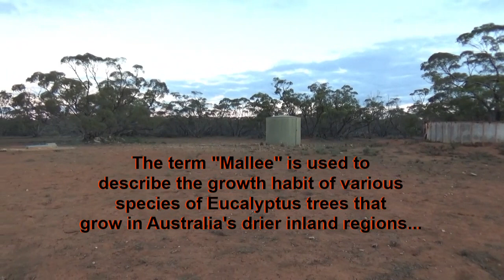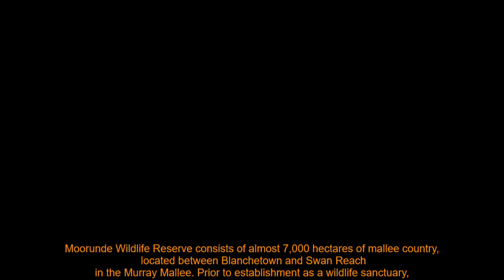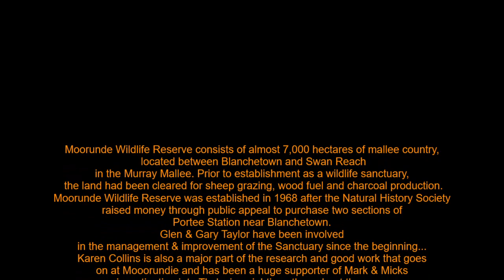Thylacine Investigation Roadtrip part 4, Moorunde Wombat Sanctuary.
Mark, Mick & Neil venture into the dry arid Mallee country in the Murraylands between the Mt Lofty Ranges & the River Murray in South Australia. Wombats SA & Moorunde Sanctuary are greatly appreciated for their support of TAGOA's investigation into Thylacine sighting's in the Murraylands region. Mark arranges for Neil to meet Karen, Glen & Gary from Moorunde for the first time, and they have an informal chat about Moorunde, Wombats & the very real probability that Thylacine's are frequently seen in the region and may be using Moorunde as a hunting ground or habitat during migrations throughout their range hunting Kangaroo's, Wombat's and other game to survive in the harsh arid conditions...